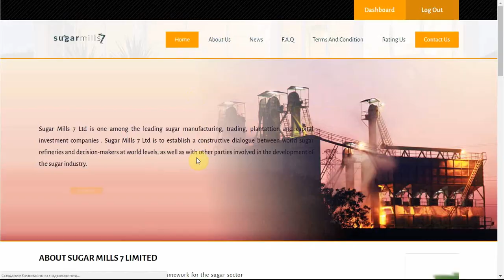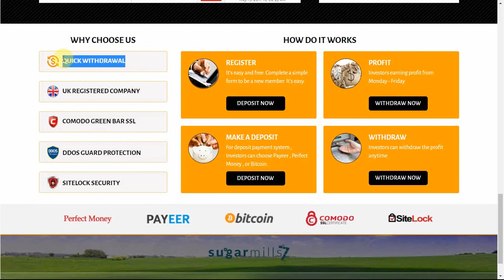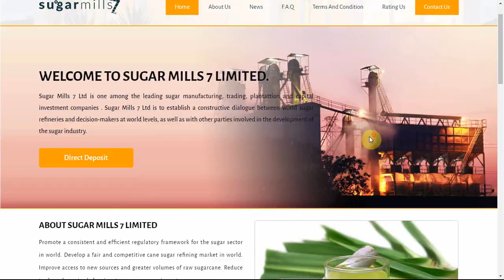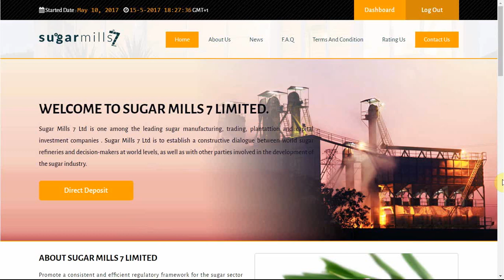Обзор проекта "Sugar Mills 7 Ltd" - SCAM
✔Sugar Mills 7 Ltd

📌 Легенда:
Sugar Mills 7 Ltd является одной из ведущих компаний, занимающихся производством, продажей, установкой и инвестированием в производство сахара. Sugar Mills 7 Ltd должна установить конструктивный диалог между мировыми сахарными заводами и лицами, принимающими решения на мировом уровне, а также с другими сторонами, участвующими в развитии сахарной промышленности.

📊 Маркетинг:
4% Daily For 40 Business Days
Депозит включен в выплаты

📌 Тип выплат: Инстант
📌 Мин. депозит: 25$
💳 Платежная система: Perfect Money, Payeer, Bitcoin

👥 Реф-программа: 3% от депозитов партнёров